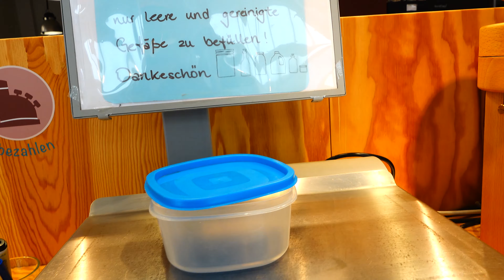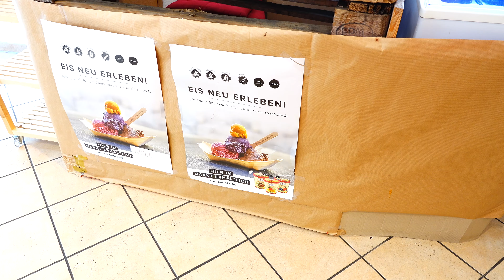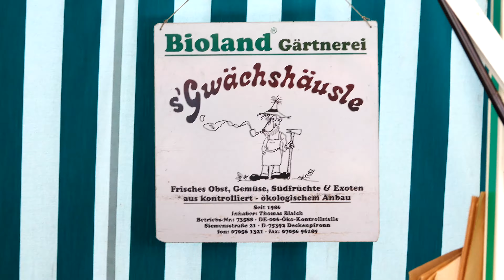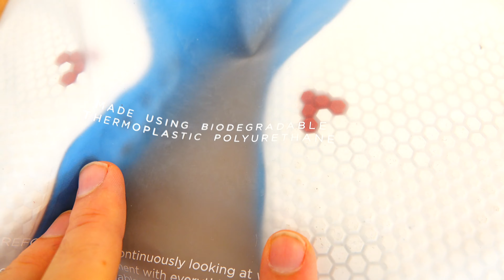Nachhaltig Einkaufen im Unverpackt Laden (Reutlingen), Markt und Barfußschuhe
Hier zeige ich ganz persönlich, wo ich wie einkaufe, ohne Verpackungsmüll mitzukaufen. Es geht vom Unverpackt zum Markt und noch beim Barfuß-Schuh Laden. Dort haben die sogar einen neuen Bio Schuh.
So ähnlich läuft das in Costa Rica im Pachamama, die haben auch einen eigenen Bio-Laden.